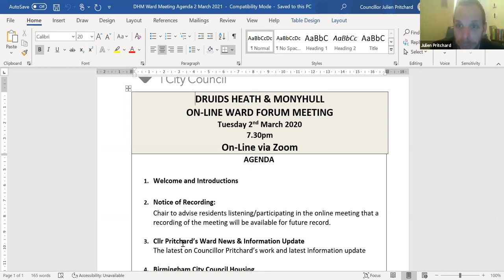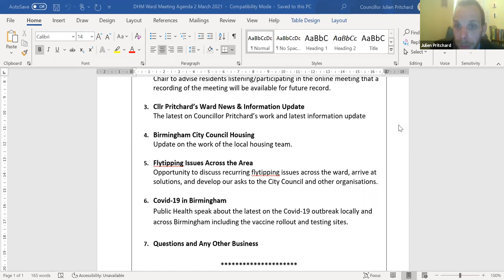Druids Heath & Monyhull Ward Forum – Virtual Public Meeting (2nd March 2021)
1. 0:01 - Notice of Recording
2. 1:32 - Welcome and Introductions
3. 3:15 - Cllr Pritchard’s Ward News & Information Update
4. 8:27 - COVID-19 in Birmingham
5. 27:28 - Birmingham City Council Housing
6. 36:53 - Flytipping Issues Across the Area
7. 45:11 - Questions and Any Other Business

For all Druids Heath & Monyhull Ward Forum dates, agendas and minutes